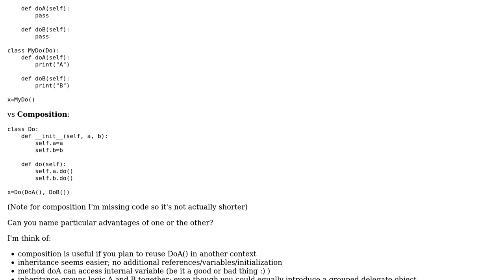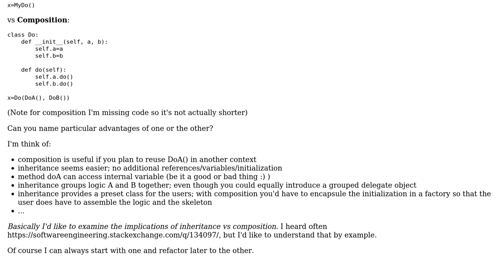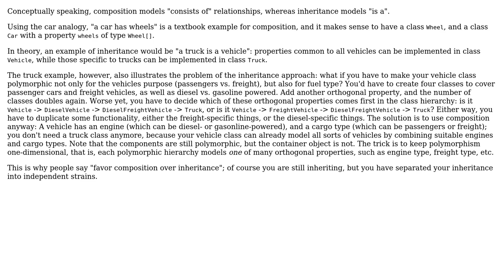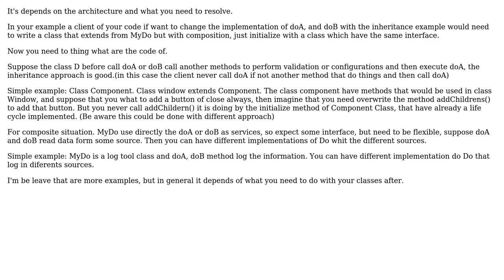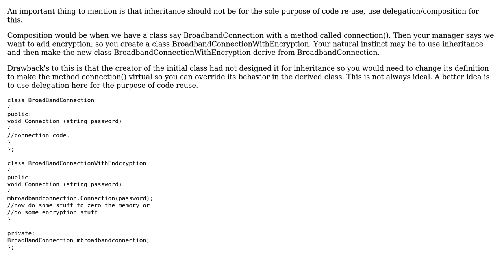Software Engineering: How do inheritance and composition differ? (4 Solutions!!)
Software Engineering: How do inheritance and composition differ?

With thanks & praise to God, and with thanks to the many people who have made this project possible! | Content (except music & images) licensed under CC BY-SA | Music | Images & others | With thanks to user tdammers user Science_Fiction user Gerenuk user Bill the Lizard user aivaldi and the Stack Exchange Network Trademarks are property of their respective owners. You are responsible for your own actions.